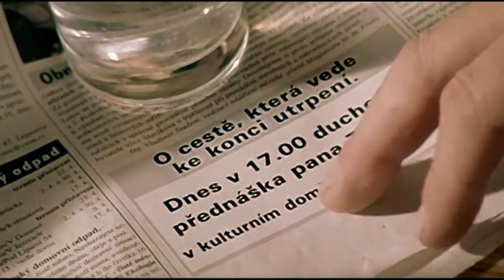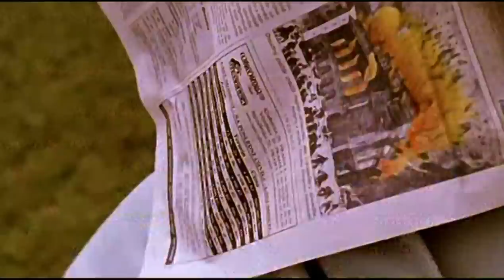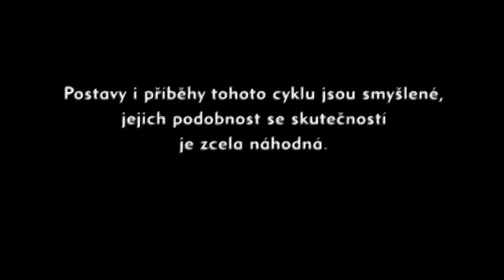ČERVENÁ KARTA – thriller z TV cyklu Černí andělé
Režie: Igor Chaun. -  Film spojuje prvky detektivního thrilleru s tématem duchovního hledání. Bohatý podnikatel Bárta, ředitel soukromého rádia, má autonehodu, která náhle přeruší vyčerpávající kolotoč jeho života. Vzápětí se mu hroutí jedna životní jistota po druhé. Uvědomí si, že byl klamán, a především, že klamal sám sebe. Otevře své srdce a začne napravovat předešlé chyby, své sobectví. Rozdává peníze -- to se ovšem nelíbí jeho mladé manželce a jejímu milenci, fotbalistovi Kríglovi... Před naším hrdinou se otevírá dilema. Má uposlechnout nového cítění a spiklencům odpustit, anebo zvítězí jeho stará zloba a on se pomstí?
HRAJÍ: Ladislav Frej (Bárta), Gabriella Filipp (Ivana), Ondřej Vetchý (Krígl), Karel Dobrý (Panenka), Svatopluk Matyáš (guru), Jiří Hálek (psychiatr), Lenka Termerová (sekretářka)

Film byl natočen v rámci televizního cyklu Černí andělé v roce 2001, na kterém se podíleli různí režiséři (Juraz Herz, Filip Renč, Zuzana Zemanová ad.).